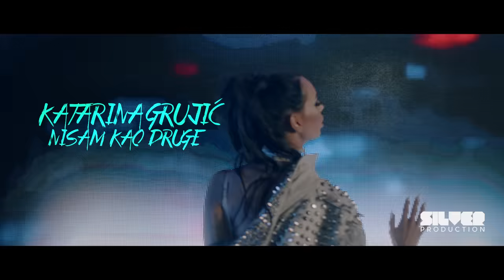KATARINA GRUJIC - NISAM KAO DRUGE (OFFICIAL VIDEO)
Text: J. Trifunovic
Arr: D. Handanovic